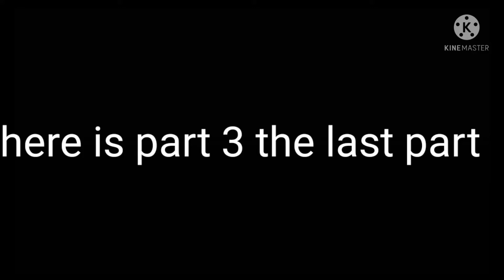"the bestfriend fight part3" (last part) (the truth) misty disty☆☆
this is the last part of this series i hope you like it sorry if its short